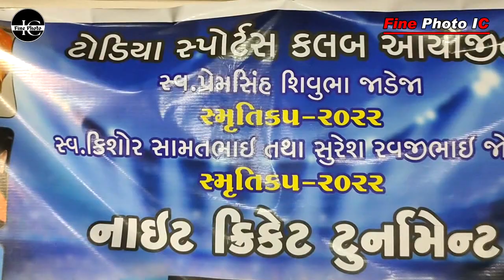II ( Vlog 20) II Todiya Cricket Tournament II Fine Photo IC II